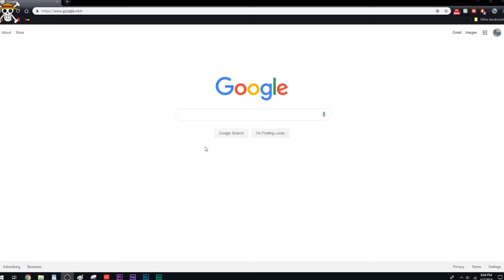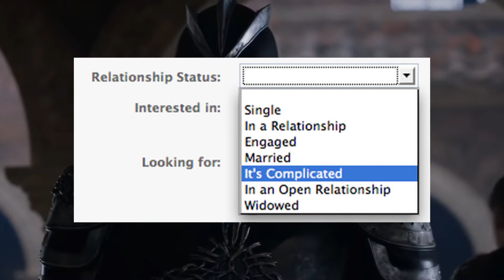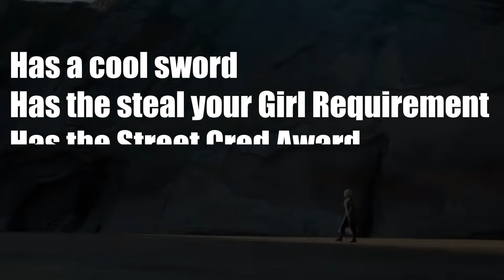WHO IS THE BEST FIGHTER IN GAME OF THRONES? - and why is it Jon?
Get hyped for season 8!